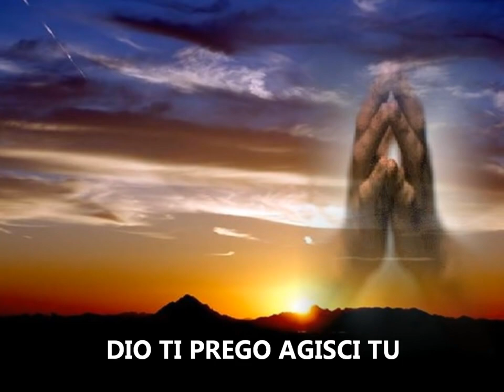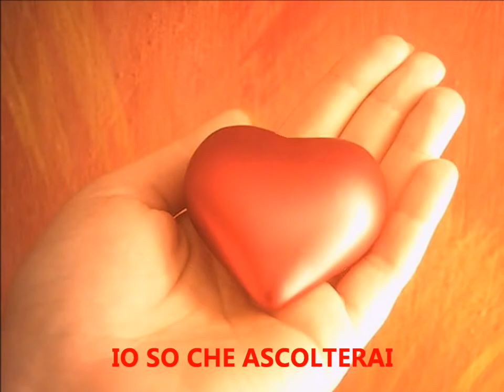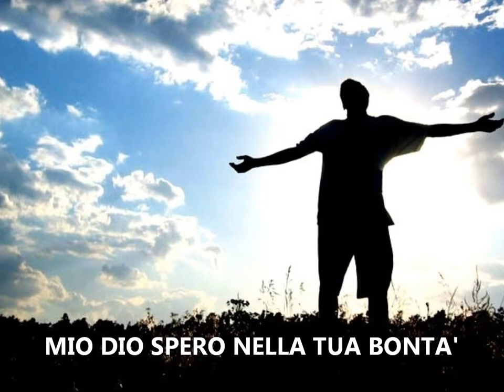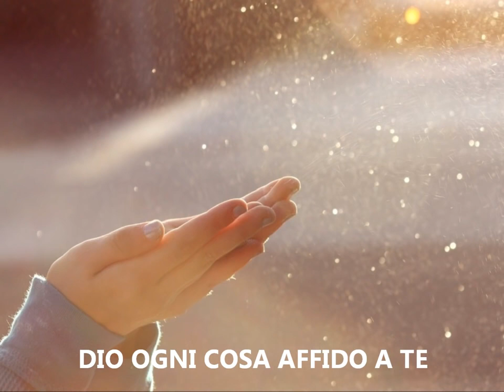LA MIA PREGHIERA ELEVO A TE CD GRAZIE RnS 2012